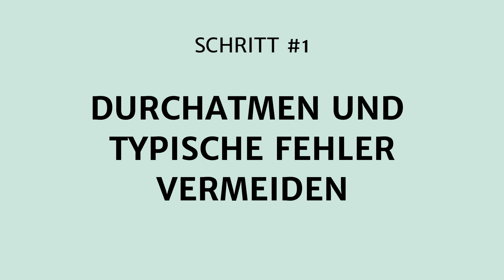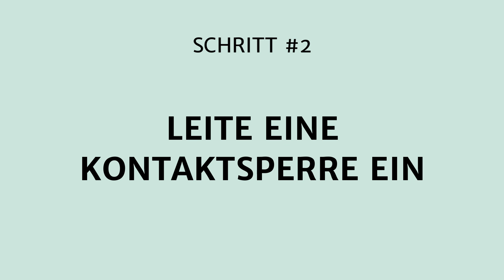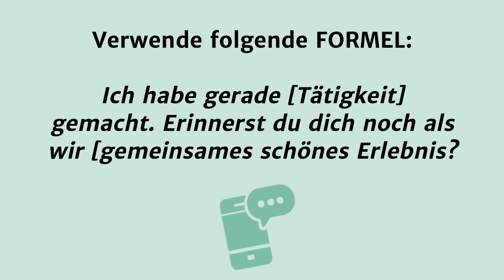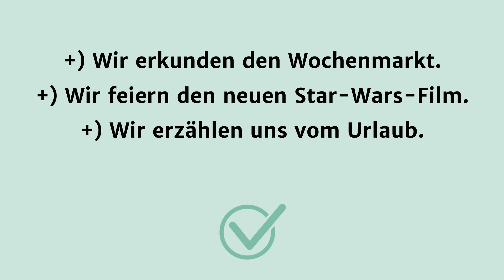Ex zurück: Die komplette Strategie von A bis Z erklärt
Schau dir dieses Video unbedingt an, BEVOR du irgendwelche Ex zurück Techniken anwendest!

Denn, Ex zurückgewinnen ist wie ein gutes Kuchenrezept:

Die Reihenfolge der Zutaten bestimmt, ob am Ende eine süße Köstlichkeit herauskommt oder ein „Gatsch“ den keiner essen will.

In diesem Video erfährst du komplette Strategie, wie du deine:n Ex zurückgewinnen kannst.

Es kommt also auf die Reihenfolge der „Zutaten“ an.

Du musst die einzelnen Schritte fürs Ex zurückgewinnen (welche das sind erfährst du im Video), nacheinander durchlaufen.

Viele versuchen oft auch, einzelne Schritte zu überspringen, aber das geht aus unserer Erfahrung in nahezu 99% aller Fälle schief.

▬ ▬ WICHTIGE UND ERWÄHNTE RESSOURCEN AUS DEM VIDEO ▬ ▬ ▬ ▬ ▬

► Kontaktsperre einleiten in 5 Schritten: Die ultimative Strategie [neu für 2020]

► Ex zurückbekommen leicht gemacht: Nutze diese SMS-Tricks! [+ Beispiele]

► Ex zurück Crash-Kurs: So ziehst du deine:n Ex wieder in dein Leben

▬ ▬ SPRUNGMARKEN ZU DEN EINZELNEN SCHRITTEN ▬ ▬ ▬ ▬ ▬

2:10 - Schritt #1: Durchatmen und typische Fehler vermeiden
3:30 - Schritt #2: Kontaktsperre einleiten
5:26 - Schritt #3: Vermissen auslösen
7:21 - Schritt #4: Testfrage schreiben
10:29 - Schritt #5: Regelmäßigen Kontakt herstellen
14:39 - Schritt #6: Kontakt intensivieren
17:34 - Schritt #7: Gefühle auslösen
19:50 - Schritt #8: Treffen ausmachen
21:39 - Schritt #9: Mit Ex treffen
23:22 - Schritt #10: In Beziehung gehen

▬ ▬ MEHR VON SZENARIO-ZWEI ▬ ▬ ▬ ▬ ▬